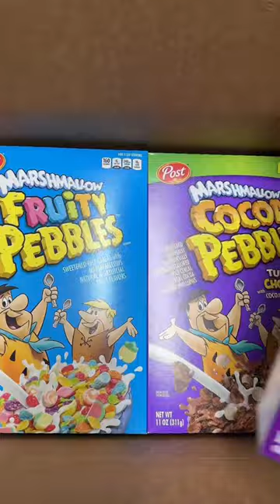🥣😍Let’s pack Warren’s cereal box!😍🥣